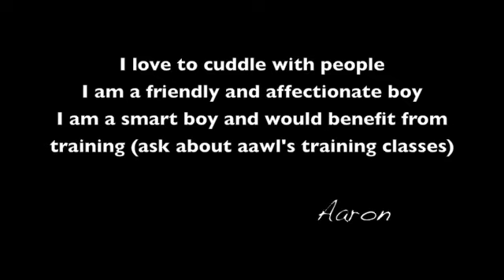Aaron 8-11-09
Aaron is one of many wonderful dogs and cats available for adoption at the Arizona Animal Welfare League and SPCA in Phoenix, Arizona.